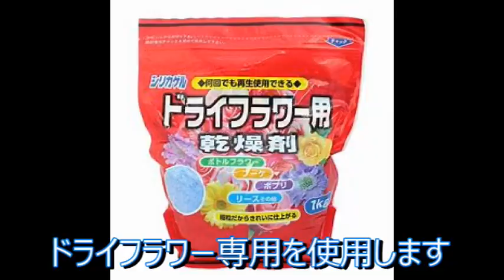冬にキノコが採れたのでドライきのこを作ってみた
冬によさそうなキノコと目線が合ったのでドライきのこを作ってみました。
いろいろなドライフラワー系でアートも作ってますので見てね。

ドライフラワーアートの作り方　苔アート、苔もドライフラワーのように 【ﾄﾗｲﾌﾗﾜｰ】若栗の作り
苔アート🌱　ドライ苔の作り方😍How to make moss art ドライフラワーの作り方　ガマズミの実をドライフラワーに